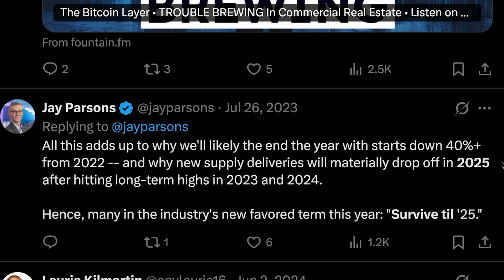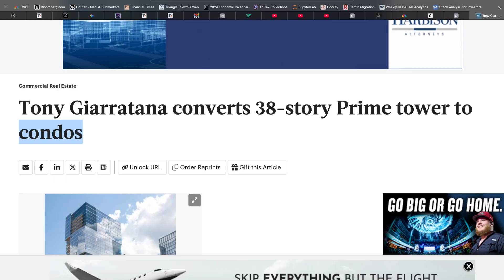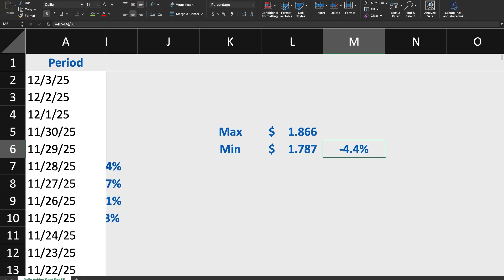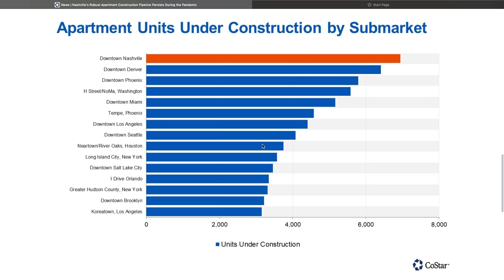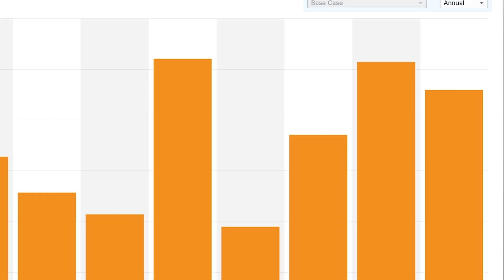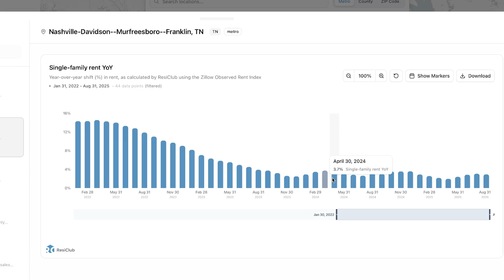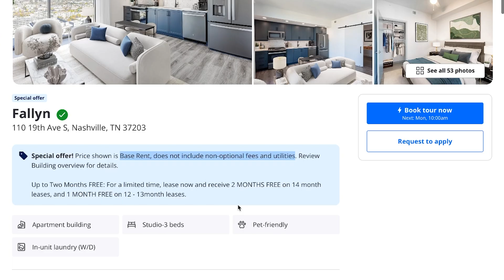Nashville Rents are Dropping